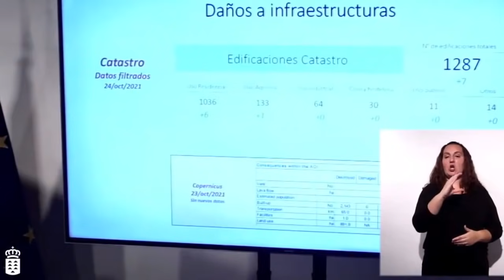🌋🔴274 TERREMOTOS en 24 HORAS🔴🌋COLAPSO de LAVA en el Volcán de La Palma🌋 Dictamen Comité científica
🟡Continúa la actividad eruptiva en La Palma
🟡🟡🟡Desde el último comunicado se han localizado 274 terremotos en la zona afectada por la reactivación volcánica de Cumbre Vieja, 24 de estos sismos han sido sentidos por la población, siendo la intensidad máxima en la zona epicentral IV (EMS98) en 4 terremotos.

De todos los terremotos localizados 110 tienen una magnitud igual o superior a 3,0 mbLg y 4 de ellos tienen una magnitud de 4,0 mbLg, que es la magnitud máxima del periodo considerado.

Se han localizado solamente 3 terremotos a profundidades alrededor de los 30 km, el resto de los hipocentros del periodo están localizados a menor profundidad, en el entorno de los 12 km

La amplitud de la señal de tremor volcánico ha aumentado de forma considerable, con numerosos pulsos de intensificación.

La altura de columna medida a las 07:45 UTC se estima en 3.800 m.

La red de estaciones permanentes GNSS de la isla sigue sin mostrar una tendencia clara en la deformación de las estaciones más cercanas a los centros eruptivos, en cambio en las estaciones más alejadas se mantiene una ligera deflación posiblemente relacionada con la sismicidad profunda.

El IGN continúa realizando el seguimiento de la actividad, fortaleciendo la red de vigilancia, habiendo reforzado su presencia en la isla, donde se ha establecido el CAVE (Centro de Atención y Vigilancia de la Erupción) y se trabaja a diario en recogida de muestras de material volcánico para su análisis in situ y posterior.

El volcán de La Palma lleva más de cinco semanas activo tras haber sufrido un nuevo derrumbe parcial en su cono principal con grandes derrames de lava que alimentan las coladas. Dos nuevas bocas se han abierto en la base del volcán -una que emite lava en dirección norte- después de que este fin de semana se abriera un nuevo centro emisor en la parte inferior del cono secundario y se formara una nueva colada en la zona sur del volcán que amenaza el barrio de Las Manchas.

Un colapso parcial del cono este lunes ha dejado expuesta una gran fuente de lava, según ha informado el Instituto Volcanológico de Canarias (Involcan). "Estamos en el momento de más actividad", ha dicho de Involcan, David Calvo", que ha manifestado que la emisión de gases es "un disparate", ya que se ha llegado a las 50.000 toneladas de dióxido de azufre

La isla ha registrado el mayor terremoto de cuantos se han producido desde que comenzó esta crisis volcánica, un sismo de magnitud 4,9 e intensidad IV (sobre un máximo de XII), que ha sido ampliamente sentido en toda La Palma. Las coladas se han seguido extendiendo, cubren ya 901,2 hectáreas de terreno y han destruido 2.146 edificaciones, según el programa europeo Copernicus.

Los nuevos derrames de lava que se han producido tienen una gran densidad por la reconfiguración de los centros eruptivos del volcán de La Palma y se ha ensanchado la colada que más preocupa, la que se ha quedado parada en el barrio de La Laguna.

En paralelo, el comité científico del Plan de Emergencias Volcánicas de Canarias (Pevolca) ha constatado una mayor irrigación de lava al resto de coladas, a través fundamentalmente de tubos volcánicos, sobre todo en la primigenia, la que formó la fajana, que podría estar recibiendo aporte directamente de uno de esos tubos.